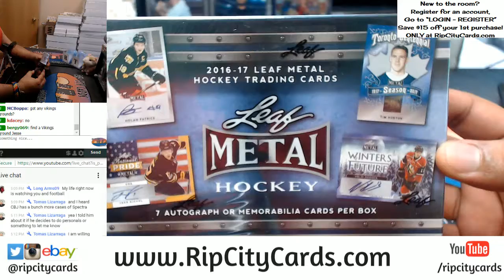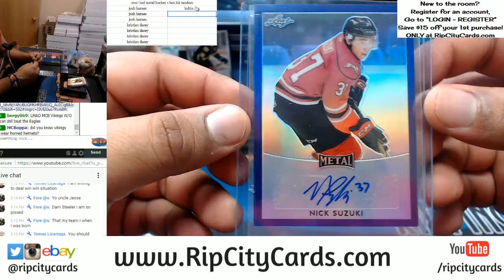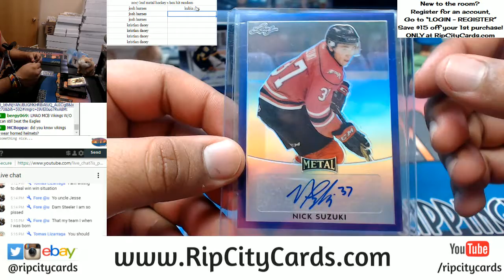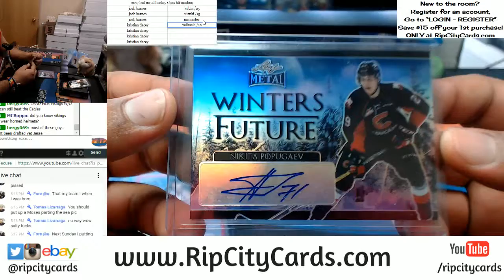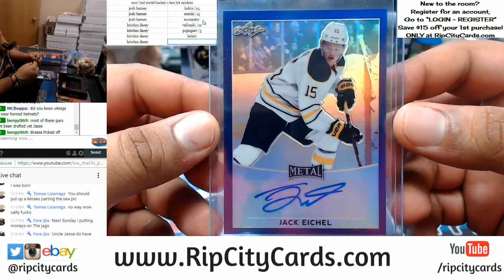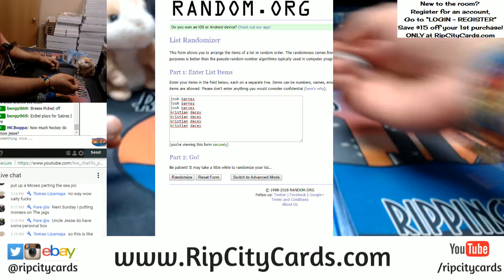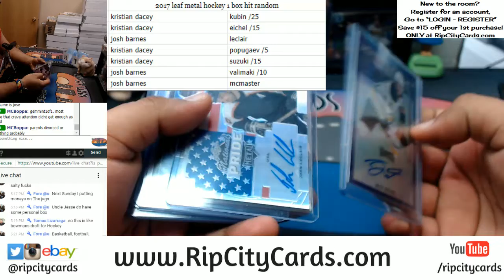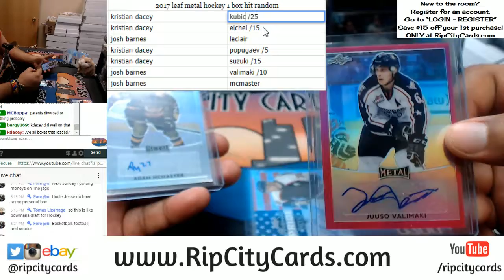2017 Leaf Metal Hockey 1 Box Hit Random RCC 01142018